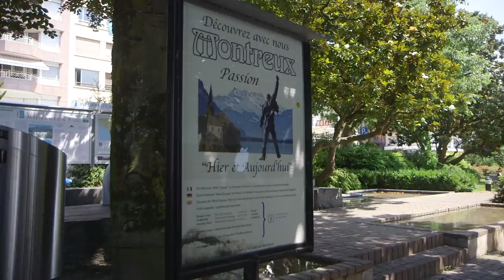Worst Retirement Ever - Switzerland - Sausage with a Celebrity Chef and Fondue with Pro Nathan Haas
HILLCLIMB WORLDS AND PHIL'S FONDO ARE THIS WEEKEND. GET YOUR BUTT TO SANTA BARBARA AND MALIBU!

Cannondale Hi Mod uphill bike Evo Disc training bike Synapse endurance bike Scalpel MTB